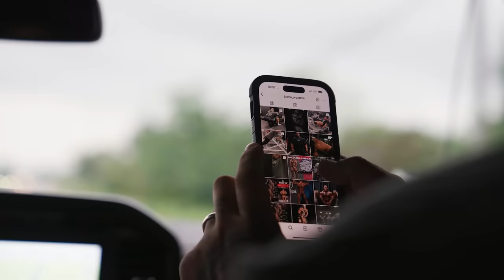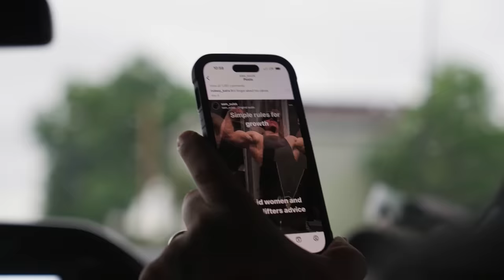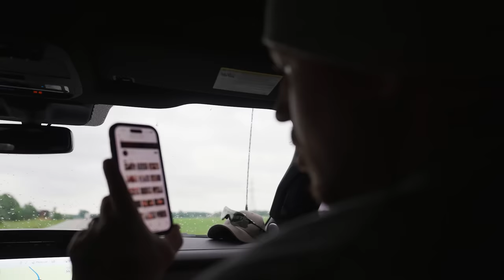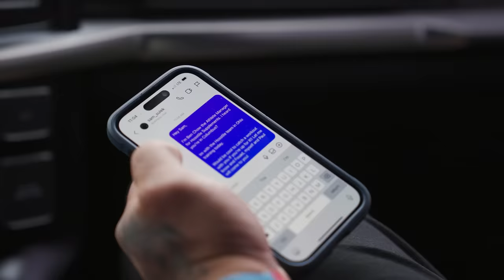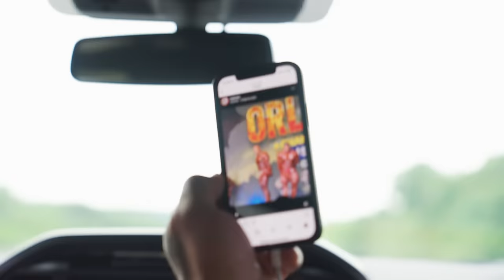IS SAM SULEK THE NEWEST HOSSTILE ATHLETE?! | HOSSTILE VIP VISIT | Fouad Abiad, Ben Chow, Paul Lauzon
Fouad Abiad, Ben Chow and Paul Lauzon visit one of the Hosstile VIP's and in the process find the newest Hosstile athlete Sam Sulek!

1 Year Free Vitamin D and 5 Free AG1 Travel Packs

Time Stamps: